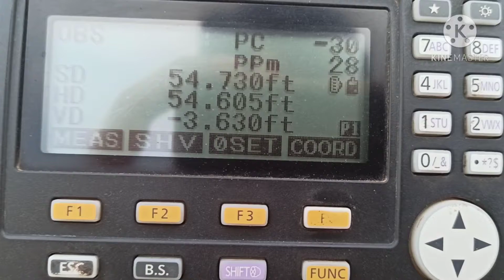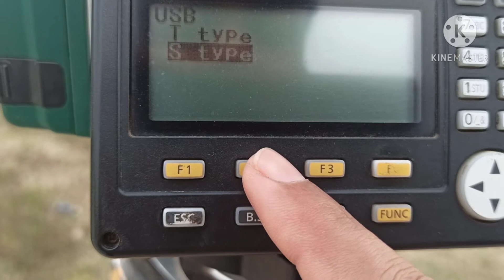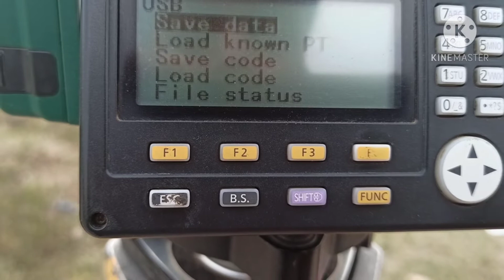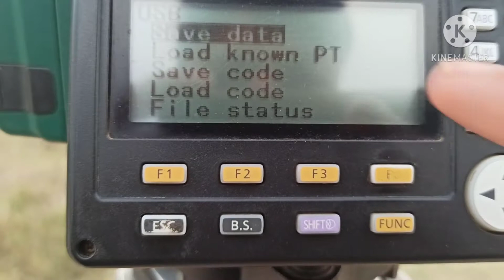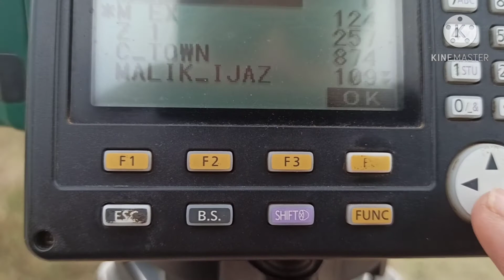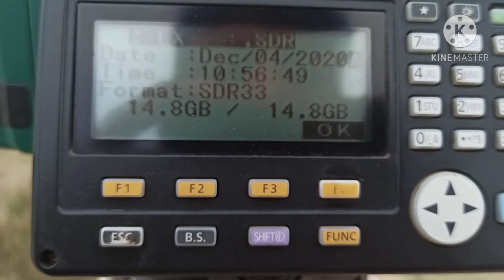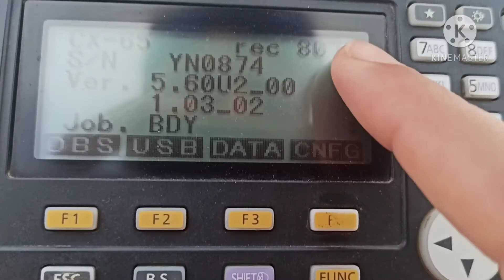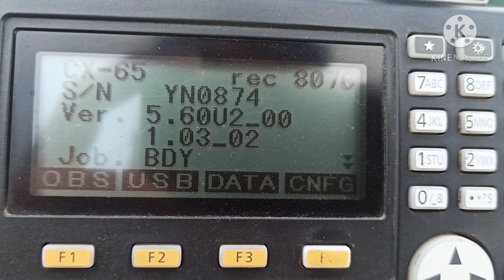Sokkia total station data transfer-save job sdr file to USB